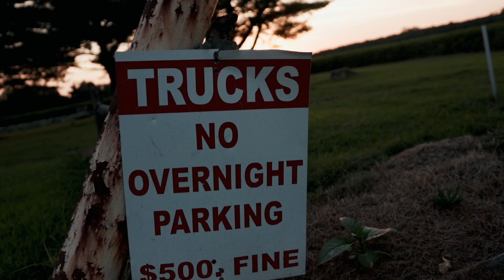Testing The Canon R7 In Lowlight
I decided to go on a ride to test out. The canon r seven I’ve been using it for a couple months now. ￼